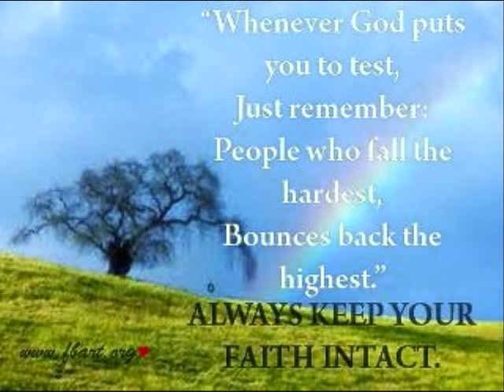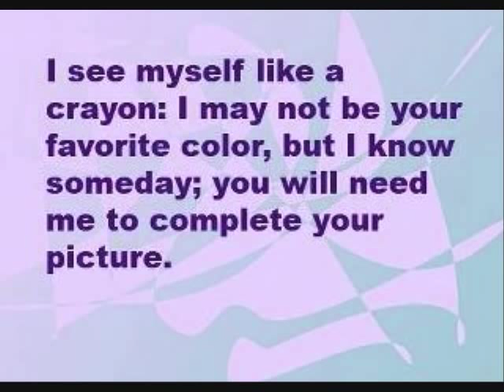ali babae bireddali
tausug song